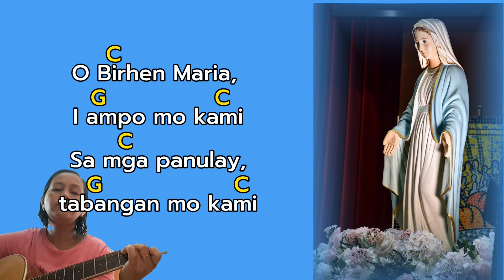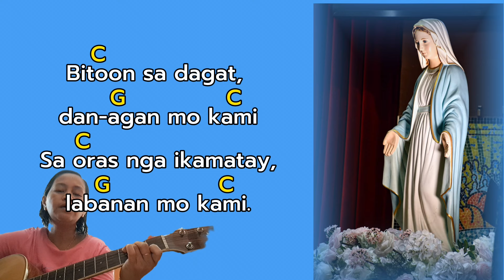O Birhen Maria ( Cebuano / Bisaya Version) Cover with Lyrics and Chords